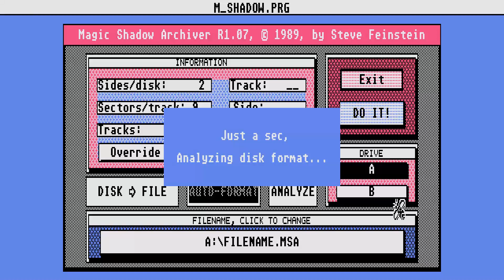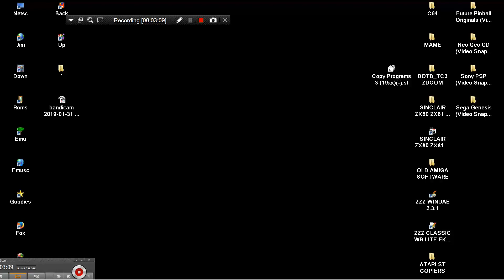ATARI ST COPIER MAGIC SHOW ARCHIVER vR1 07 Copy Programs 3